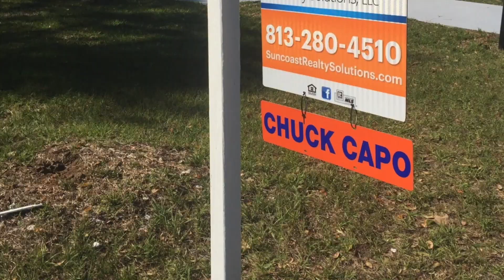Mt. Pisgah, NC Day 3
Mt. Pisgah Blue Ridge Parkway, NC Day 3